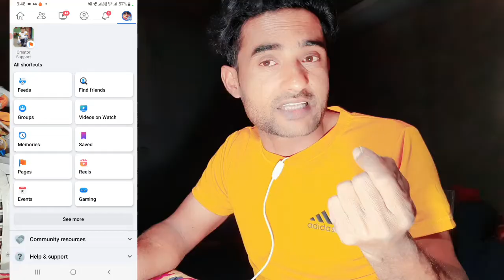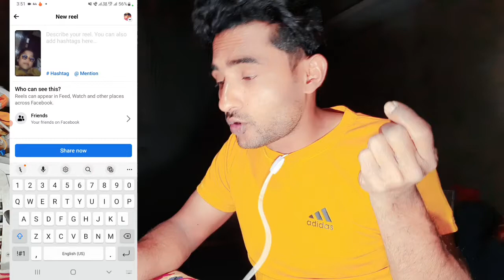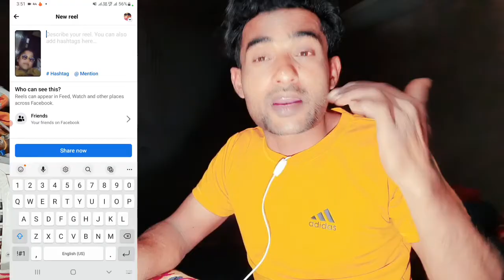How to Change Facebook Reels Thambanil | How to add thumbnail on facebook reels | Fb reels thumbnail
Fb reels thumbnail

How to add thumbnail on facebook reels

How to Change Facebook Reels Thambanil

facebook reels

instagram reels

(x)facebook reels bonus

(xfacebook reels bonuses program

facebook reels bonus payout

facebook reels play bonus program payout